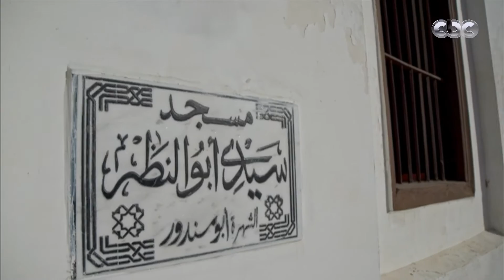بين شطين | "بلد المليون نخلة".. رشيد مبهرة ومليانة أماكن عريقة وهنوريهالك النهارده بشكل مختلف🥰❤️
بين شطين | "بلد المليون نخلة".. رشيد مبهرة ومليانة أماكن عريقة وهنوريهالك النهاردة بشكل مختلف🥰❤️

من مطروح لـ شلاتين.. هنغطي كل الساحل للبحر المتوسط والبحر الأحمر” ❤️
البرنامج ده هدفه في المقام الاول ان احنا نصور مصر بالطريقة اللي تليق بيها
برنامج بين شطين هياخدكم جولة عشان تشوفوا وتستمتعوا بجمال مصر
 تابعوا  حلقات برنامج بين شطين الخميس و الجمعة الساعة 12:30 ظهرًا على قناة سي بي سي
مع جلال ذكري شاتيلا